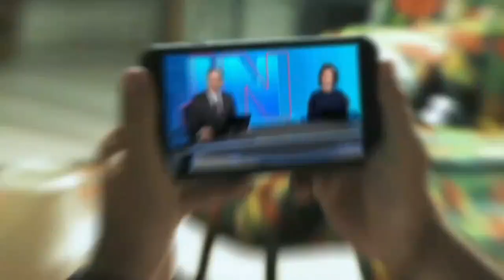[HD60fps] Propaganda da Globo Recife, Horário de verão (01/11/2018)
Este video não representa quaisquer fins lucrativos.